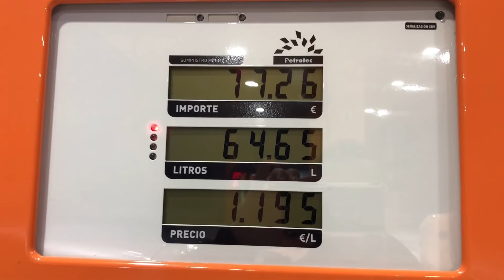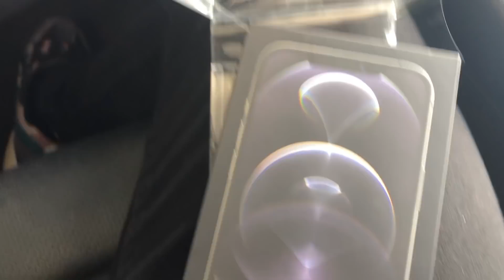UN DÍA A EN MI VIDA | Andrés Suita | Vlog #01